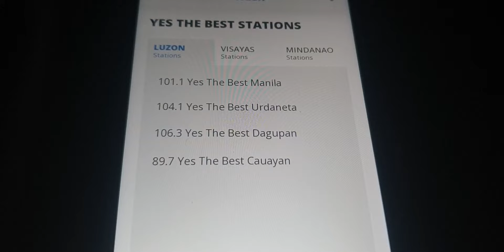101.1 YES FM SONG SPONSOR